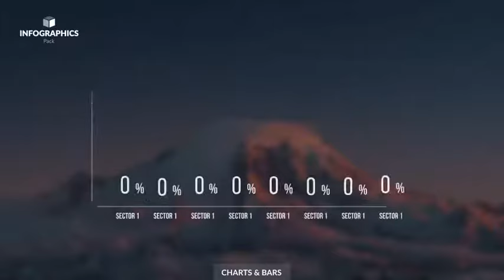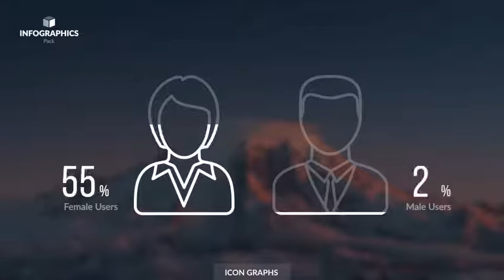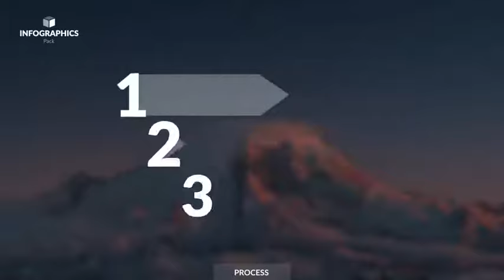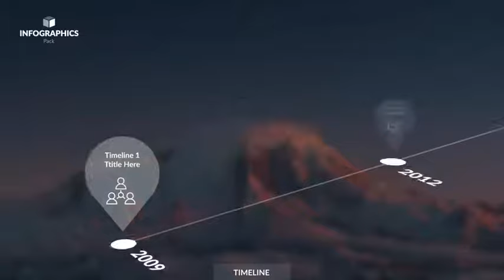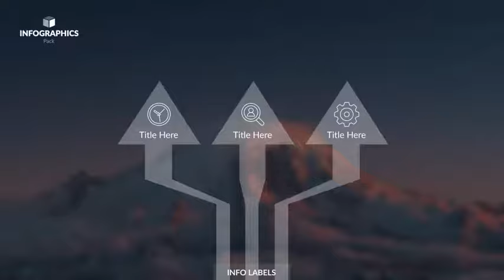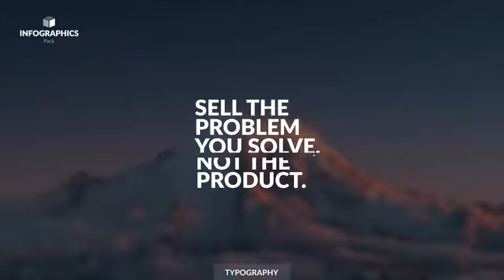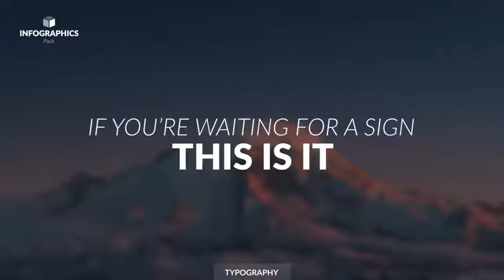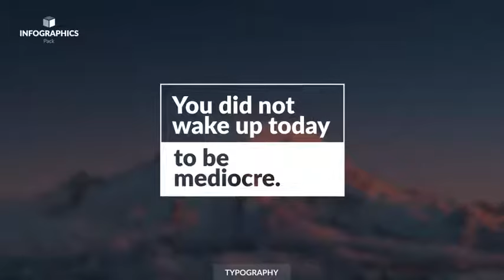Infographics Pack | After Efects Project Files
CS6 CC 2014, CC 2015, CC 2016, CC 2017, Compatible Project
4K Resolution (3840×2160), Full HD resolution (1920×1080) pixels, Resizable
200+ Infographics Compositions
Simply & Easy to Edit
Fast & Free Support 24/7
Free Fonts Used, links included on zip file.